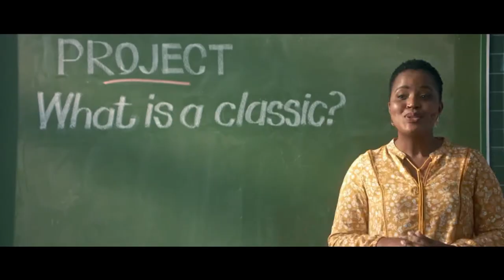Fitness Demo: HAYLEY YON | Afternoon Express | 17 February 2021